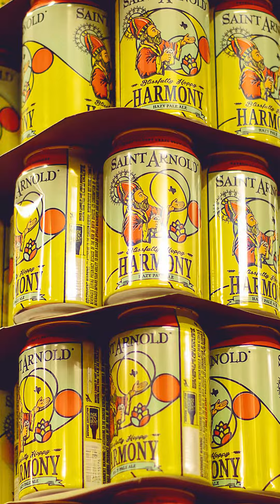Design Notes: Cans vs Bottles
If you are the type of person who opens a beer and says, "I wonder how the colors look so good on this beer can," then this is the perfect video for you!

In this episode of Design Notes, Amanda and Jeremy are going to talk about printing and some of the things we need to consider when printing on cans ( aluminum) vs. bottles (paper). Check out this video to learn more.